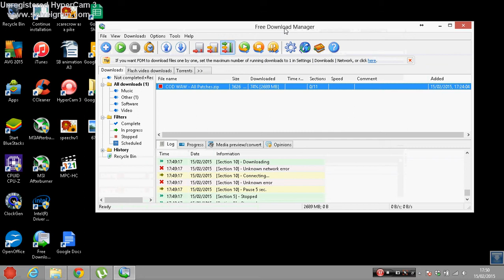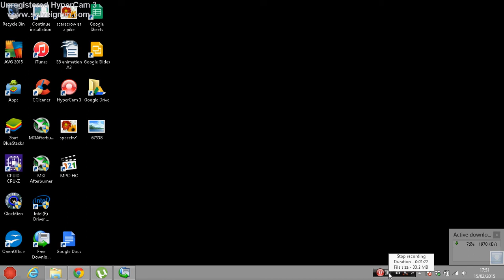How To Increase Your Download Speed and Download Files Faster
Launch the Installer and Install, if when you click download in your Web browser, try restarting your PC, otherwise, right click on the down load link and click the big "+" sign in the corner of FDM and click okay